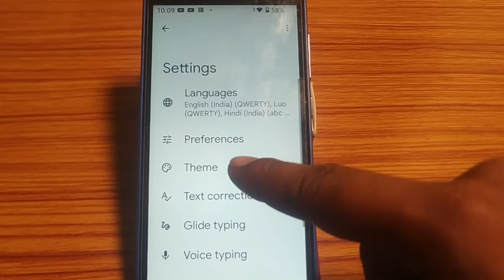how to remove keyboard theme,keyboard theme remove kaise karen Lava z21